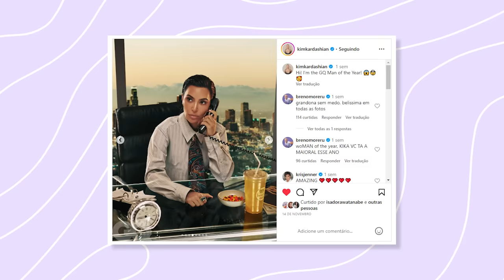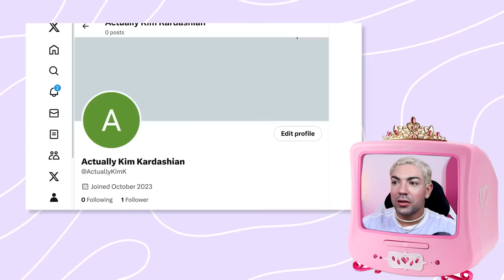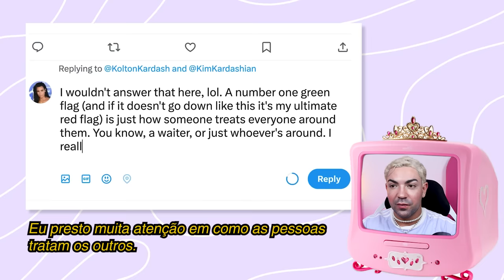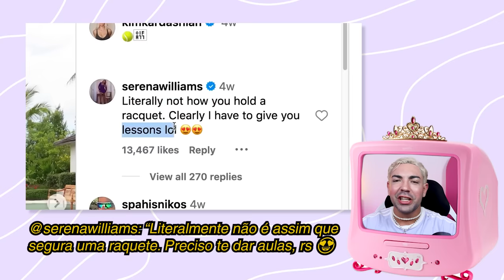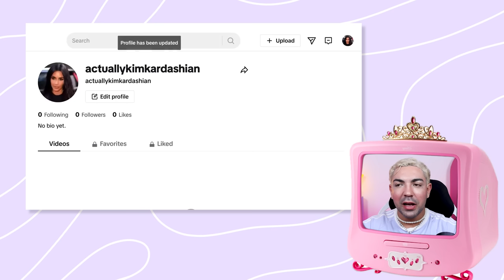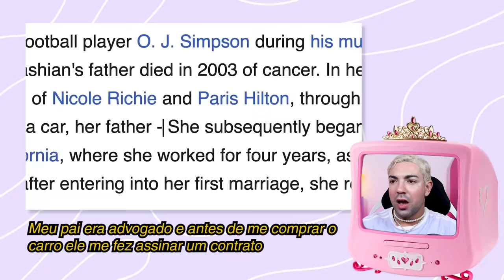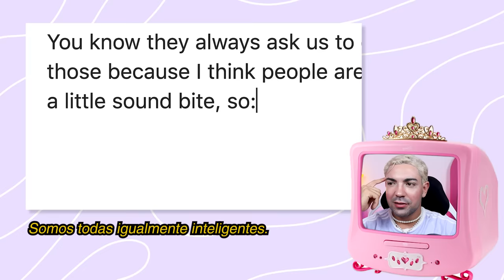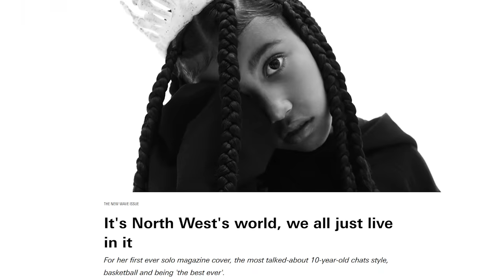KIM KARDASHIAN HOMEM DO ANO E NORTH WEST DONA DO MUNDO?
tem alguma coisa que Kika não consiga fazer? até ser escolhida como 'homem do ano' da revista GQ ela foi! SINHÉ! ISSO MESMO! e simplesmente nos entregou fotos belíssimas (como pode a modelo da família ser outra sem sal, né?). mas tudo bem pois ninguém segura Kim Kardashian!

a GQ também produziu um vídeo dela respondendo as perguntas dos fãs no twitter e é óbvio que eu ia reagir! pra completar, mais uma dose da kanyenha com sua entrevista pra i-D Magazine que ela foi CAPA, tá?